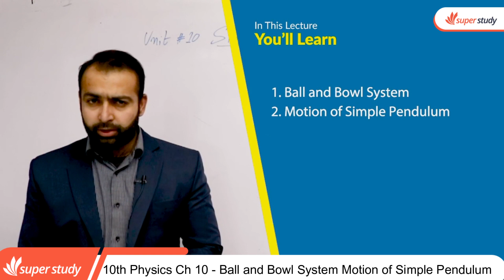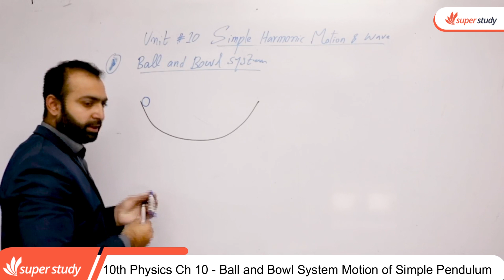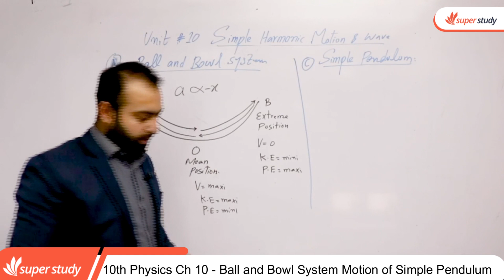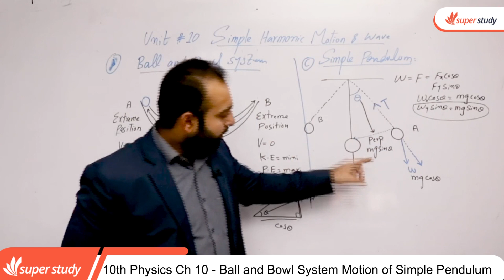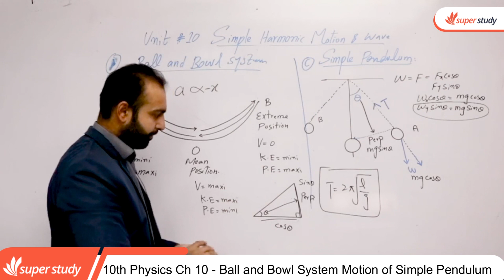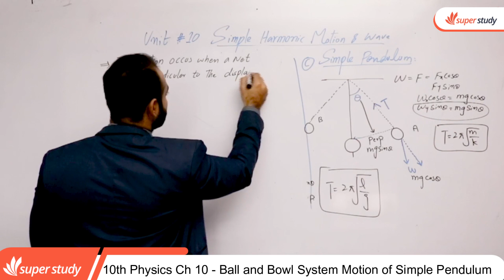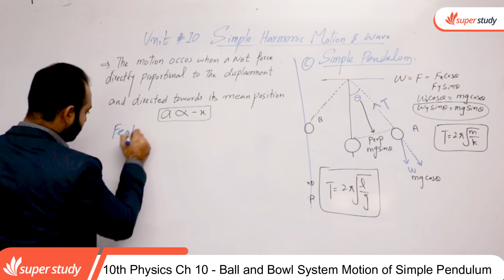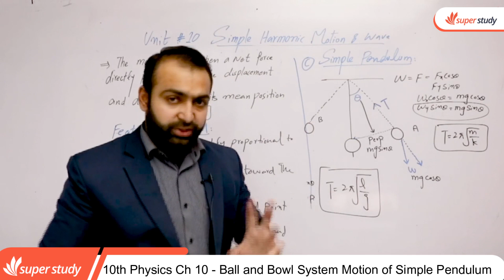Physics Class 10 Chapter 1 - Class 10 Physics Chapter 9 - Motion of Simple Pendulum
In this video lecture teacher explain 10th Class Physics chapter no 1 Simple Harmonic Motion.The topic being discussed is Physics Class 10th Chapter 1 - Class 10 Physics Chapter 9 - 10th Class Physics Ch 1 Motion of Simple Pendulum